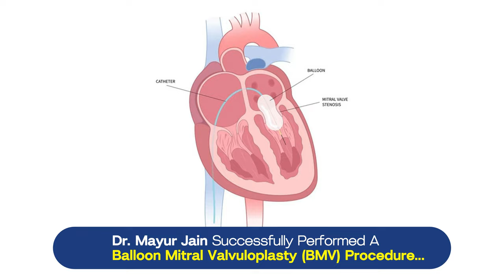Balloon Mitral Valvuloplasty (BMV) Saves A Life | Dr. Mayur Jain | Jinkushal Cardiac Care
Experience the incredible story of a patient who found a new lease on life through advanced cardiac care at Jinkushal Cardiac Care Hospital. Under the expert hands of Dr. Mayur Jain, a successful Balloon Mitral Valvuloplasty (BMV) procedure was performed, bringing hope and healing to the patient.

If you or a loved one are facing heart problems, consult Dr. Mayur Jain today and experience world-class cardiac care.